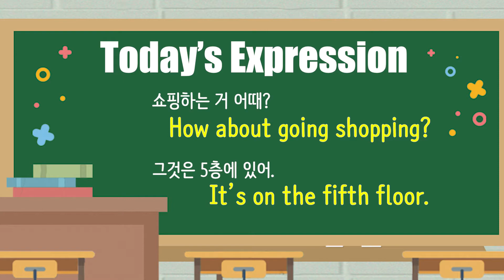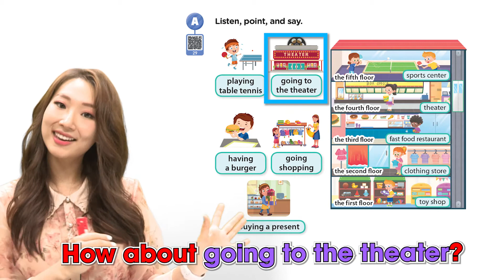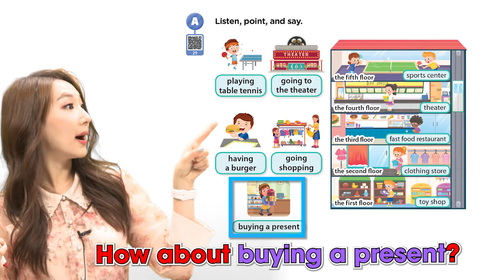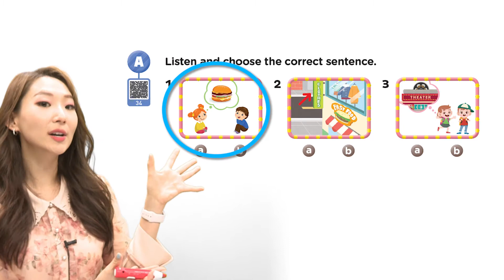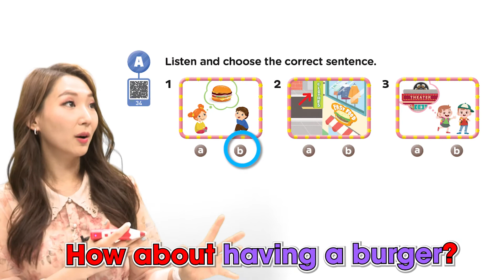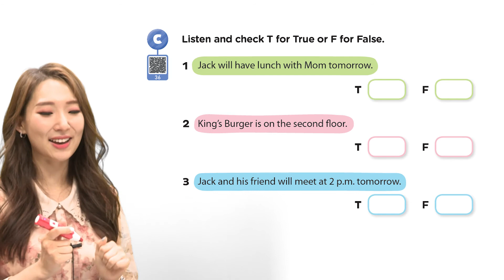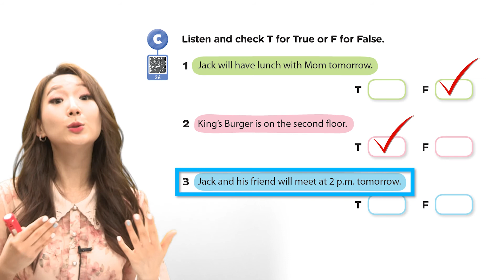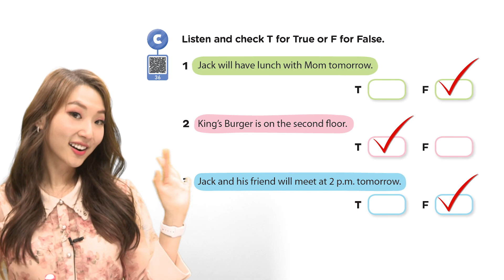오! 마이 스피킹 (Oh! My Speaking) 6권 - Unit 4 : How about playing table tennis?┃초코언니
안녕 친구들, 반가워요~ 초코언니에요!

이번 시간은 무언가를 하자고 제안할 때와 어떤 장소가 몇 층에 있는지 말할 때, 쓸 수 있는 표현을 말해볼거예요.
쇼핑하는 거 어때? How about going shopping?
그것은 5층에 있어. It's on the fifth floor.

오! 마이 스피킹과 초코언니만 있다면 영어로 자신있게 말할 수 있어! Go Go!